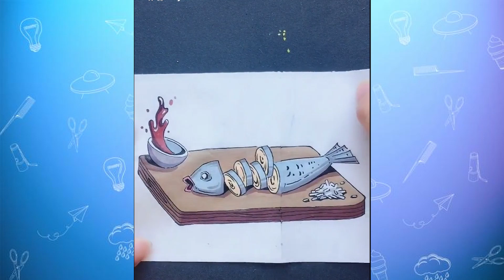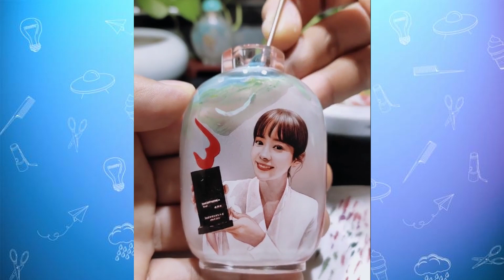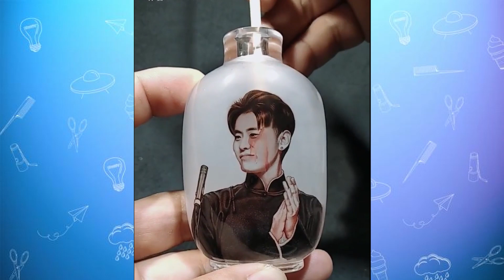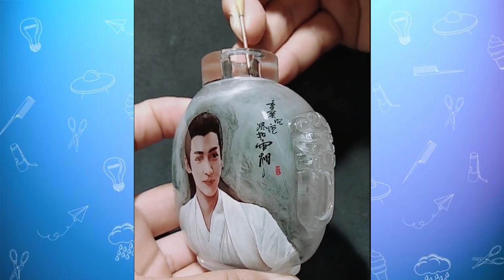Oddly Satisfying Video That Helps You Relax, Calm and Sleep